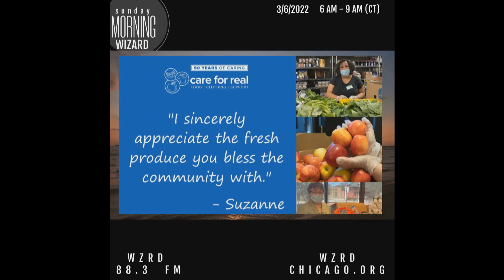Sunday Morning Wizard: 3/6/2022 promo video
Sunday Morning Wizard (3/6/2022) on WZRD Chicago, 88.3 FM

Moment of silence in solidarity with the people of Ukraine

Madeleine & Salomon, (Clotilde Rullaud / Alexandre Saada) - A Woman's Journey
02 Swallow Song
07 Save the Children

Svobodni - 08 Other Shores - Mercenary Blues

Jason Kao Hwang - 01 Breath Within the Bomb - Blood

PSA: Care For Real

WZRD Chicago, 88.3 FM Station ID

Wizard and Producer: Bill Morton